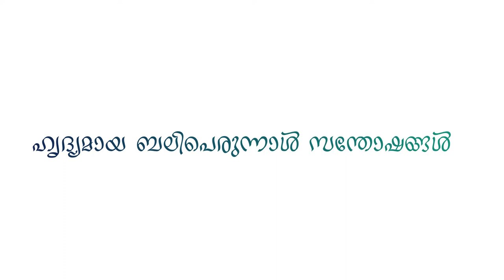ഹൃദ്യമായ പെരുന്നാൾ സന്തോഷങ്ങൾ !!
Eid Mubarak !!